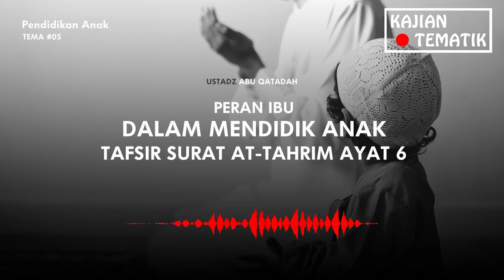[Tema #05-06] Ustadz Abu Qatadah - Pendidikan Anak - Peran Ibu dalam Mendidik Anak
Tema #05: Pendidikan Anak
Judul: Peran Ibu dalam Mendidik Anak (Tafsir Surat At-Tahrim ayat 6)
Oleh: Ustadz Abu Qatadah